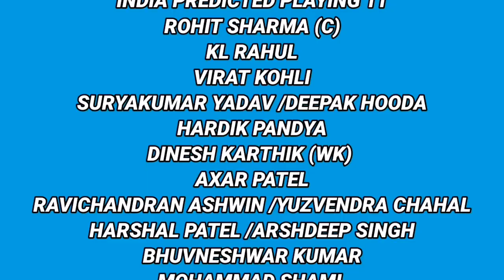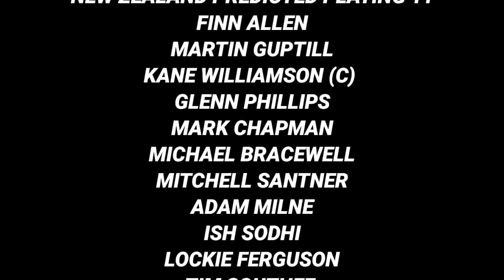India vs New Zealand Warm Up Match Live Streaming || IND vs NZ Warm Up Match Date, Time & Playing 11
Your Queries -
1. India vs New Zealand Warm Up Match Live Streaming
2. IND vs NZ Warm Up Match Date
3. IND vs NZ Warm Up Match Time
4. IND vs NZ Warm Up Match Playing 11
5. India vs New Zealand Warm Up Match Playing 11
6. India vs New Zealand Warm Up Match Date
7. India vs New Zealand Warm Up Match Time
8. IND vs NZ Practice Match Live
9. IND vs NZ Practice Match Date
10. IND vs NZ Practice Match Details
11. India vs New Zealand Practice Match Live
12. India vs New Zealand Warm Up Match
13. Team India Practice Today
14. India New Zealand Practice Match T20 World Cup 2022
15. India vs New Zealand Practice Match Date
16. IND vs NZ Practice Match Time
17. T20 World Cup 2022 IND vs NZ Warm Up Match
18. India vs New Zealand T20 World Cup Warm Up Match
19. IND vs NZ Practice Match 2022
20. T20 World Cup 2022 India Practice